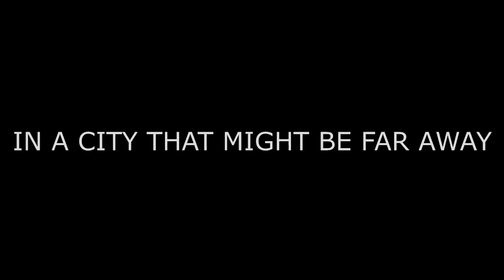The Phorkumentary - "Songs are Flowers" (ep1)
Fauxpilot Entertainment presents an exclusive look into what goes on within Miami's most unknown band and the hijinks that occur during the recording of their debut album, "Beer and Loathing".